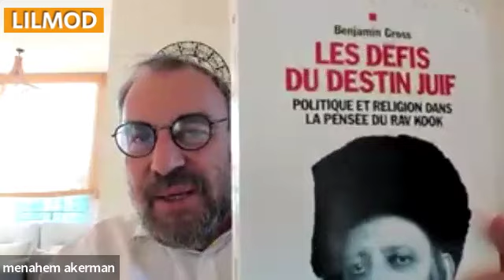Rav Akerman- Morale de guerre- Ep 3- "l'évolution des idéaux" de Rav Kook- 01.07.24